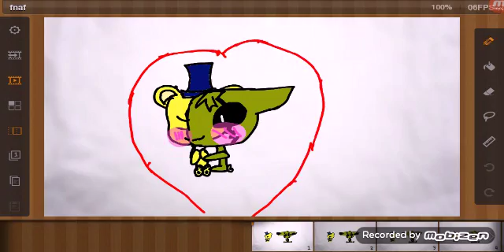Springy yas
Idk